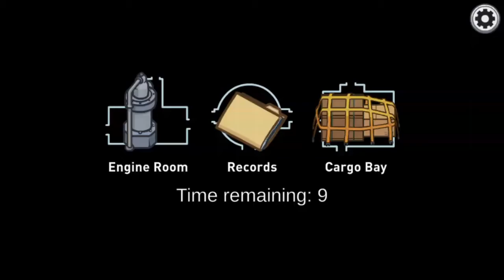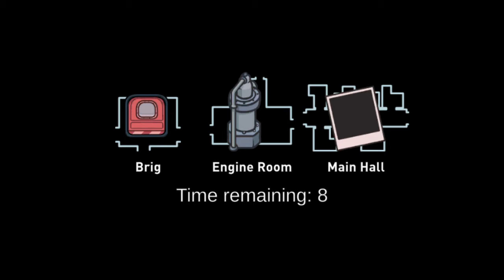among us with elly